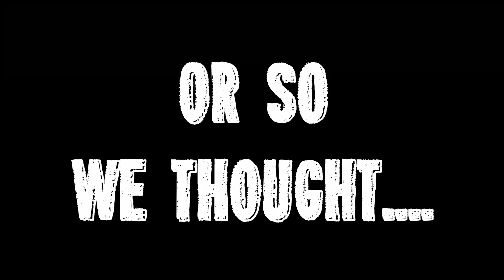INVITED TO PARTY, LET'S FUN THE GEUSS! - Inside the Backrooms!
Letter to be open, friends come to party.